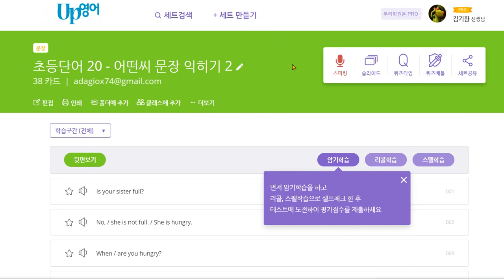백민준 2020 06 04 1